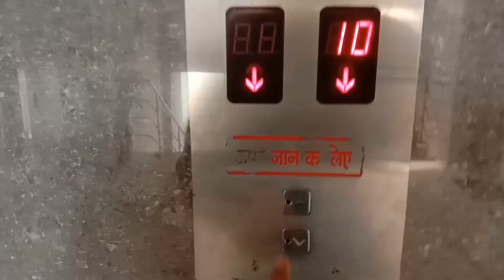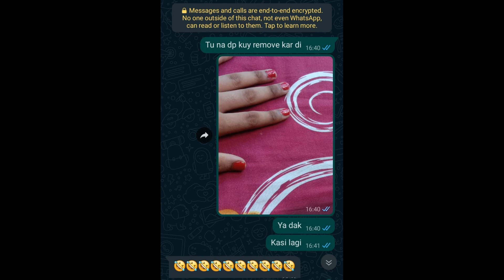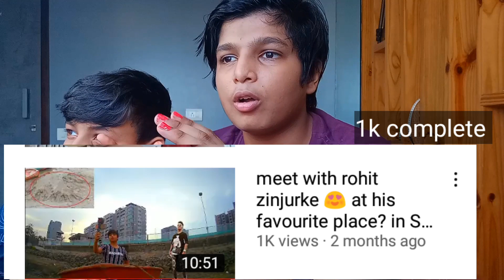SAYING YES TO MY BESTFRIEND FOR 24 HOURS CHALLENGE | TMP Vlogs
hi guys 😍
I HOPE AAPKO VIDEO ACCHI LAGI HOGI 🤩

Hit 🔔 icon fast.

Thank u for watching video.🙂